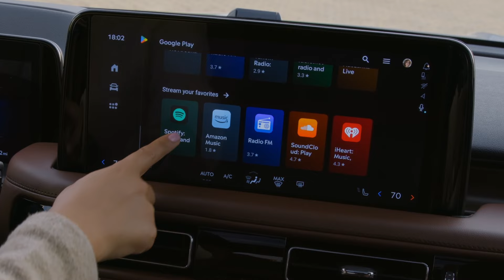New 2025 Lincoln Aviator - Premium Three Row Family SUV Facelift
The new 2025 Lincoln Aviator SUV combines elevated design and connected experiences including the all-new Lincoln Digital Experience and BlueCruise1 hands-free highway driving technology, available on Aviator for the first time.

The 2025 Aviator wears a powerful and confident new face, with an updated contoured mesh grille inspired by the Lincoln logo. The grille has been raised slightly so that its top edge aligns with thenewly designed LED headlamps.

The headlamps and daytime running lamp strips accentuate the width of the vehicle, fronted by the Lincoln Star at the center of the grille. The light strips use available sequential animations to welcome an Aviator owner via Lincoln Embrace as they approach the vehicle and reverses the lighting sequence to put the vehicle to sleep when it is powered off.

The Illumination Package, now standard on Reserve and Lincoln Black Label models, includes an illuminated Lincoln star on the grille, adaptive pixel LED headlamps, speed dependent lighting, adaptive bending lighting, and Lincoln dynamic signature lighting with LED daytime running lamps.

Aviator introduces two new exterior color options for Lincoln Black Label models, including Cenote Green and Whisper Blue Metallic.

The new Jet Package, available on all trims, features unique wheels for each series. Premiere models get 21-inch bright-machined aluminum wheels with dark alloy-painted pockets, Reserve models get 22-inch black aluminum wheels, and Lincoln Black Label models get 22-inch Ebony black bright-machined wheels. For all trims, the Jet Package also features all-season tires and black exterior accents such as grille insert, fender and door badging, front and rear door spears, window surrounds and roof rack side rails. Body color elements include lower front and rear fascia, door cladding and wheel lips.

Aviator Reserve models will offer four new interior color schemes: Onyx, Light Space Gray, Harvest Bronze with Onyx accents, and Hot Chocolate with Onyx accents.

Based on rear-wheel-drive architecture – with Intelligent Four-Wheel Drive available – Aviator offers a compelling combination of responsive performance and capability. The standard twin-turbocharged 3.0-liter V6 engine, paired with a 10-speed SelectShift automatic transmission, delivers 400 horsepower and 415 ft.-lbs. of torque9 for effortless acceleration and performance – the highest standard horsepower and torque in its class.Aviator also has an available Air Glide Suspension which offers a more comfortable and smooth riding experience.

►🚗 Different Playlists According to Brand🚐

Power Torque Youtube Channel is the trusted resource for fun and informative new car review videos, comparison tests, & auto show coverage.